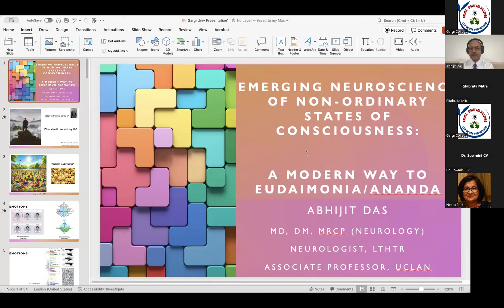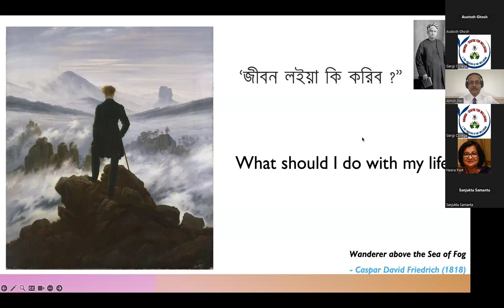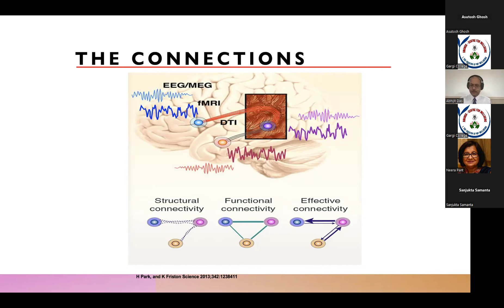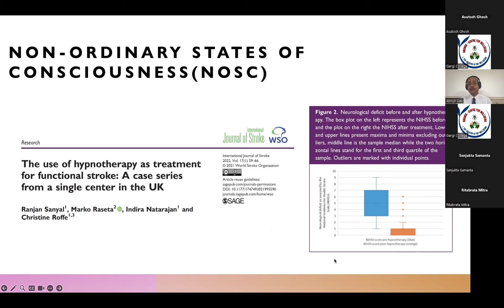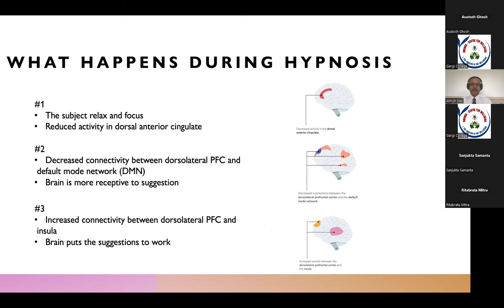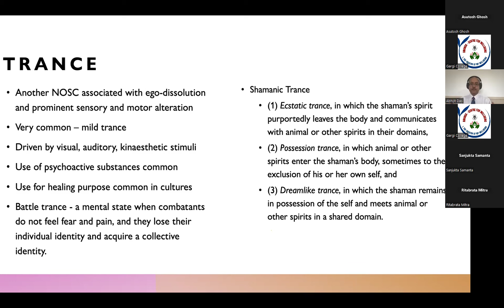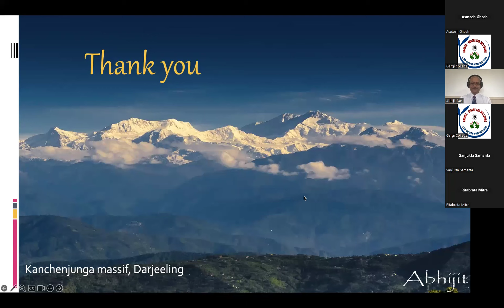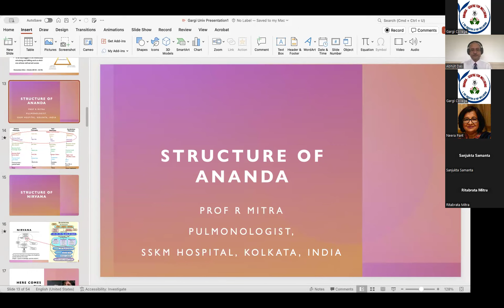The Emerging Neuroscience of Non Ordinary States of Consciousness (NOSC) A Modern Way to Eudaimonia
About: This internationalwebinar was held on the occasion of annual department seminar of the Dept. of Psychology of GargiCollege

Speaker

Organized by : DepartmentofPsychology GargiCollege on the Occasion of Psyfiesta2024:‘Eunoia:ABeautifulPresence’